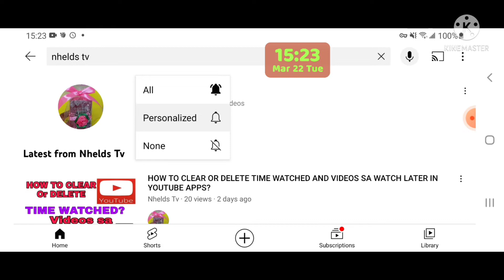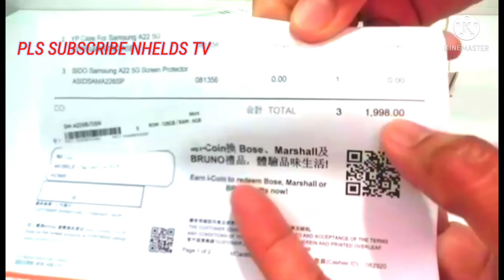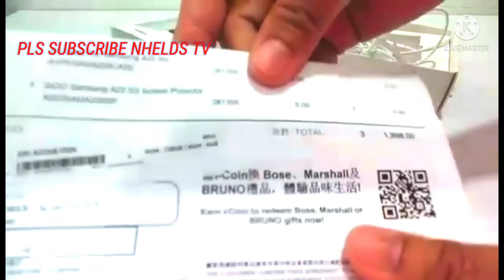SAMSUNG GALAXY A22 5G UNBOXING COLOR MINT GREEN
Unboxing SAMSUNG GALAXY A22 5G.COLOR MINT GREEN.SUPER GANDA.